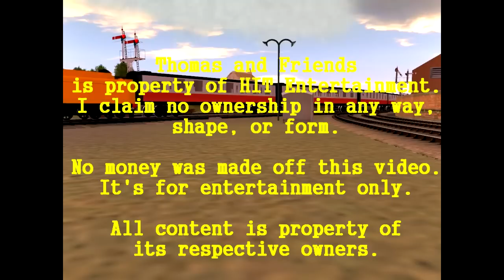A Blast From The Past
My first video of 2011. It's a busy summer on Sodor. A new engine is brought to the Skarloey Railway to help. Interesting happenings occur after. I don't want to give any more away.

This video is really to showcase my themes. I've also tried new things with video editing such as, my first time/attempt at masking (using the cookie cutter tool), and chroma-keying. Also, keep a look out for my new tricks in Trainz.